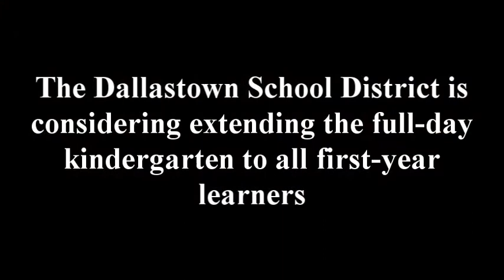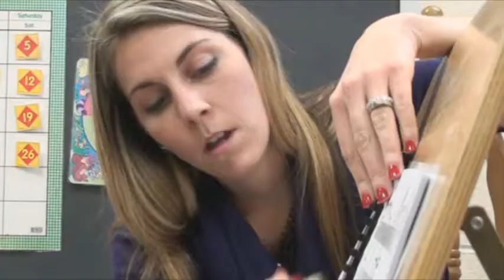Kindergarten classes go full-day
More and more York County school districts are making their kindergartens full-day.